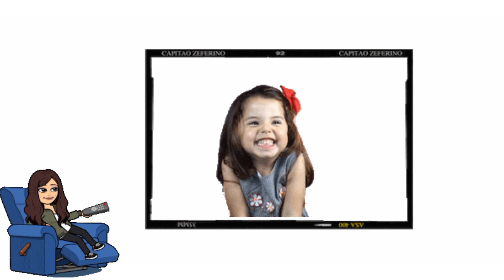Indian Farmers Protest | Jai jawan Jai kisan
the short introduction of our country